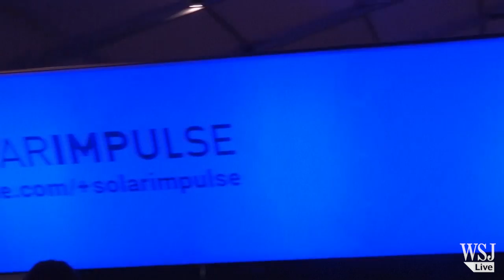Solar Impulse Begins First Round-the-World Flight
A historic first attempt to fly around the world in a solar-powered aircraft got underway from Abu Dhabi on Monday. The first stop for the Solar Impulse 2 plane will be Muscat in Oman on its 21,700-mile journey around the globe. Photo: Getty Images